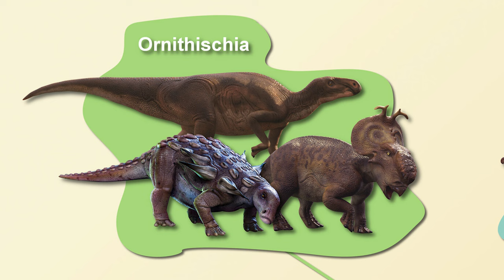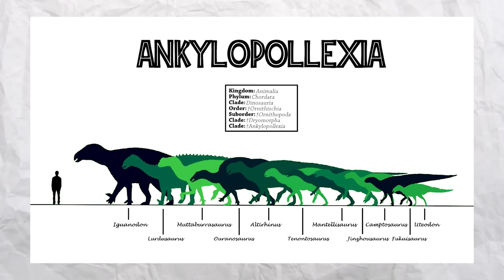Cuối triều đại Khủng Long trong Kỷ Phấn Trắng | MÁY THỜI GIAN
Voice: Lẻn
Script & Edit: Paulienhart

Mốc thời gian:

Ủng hộ chúng tôi:
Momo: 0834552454